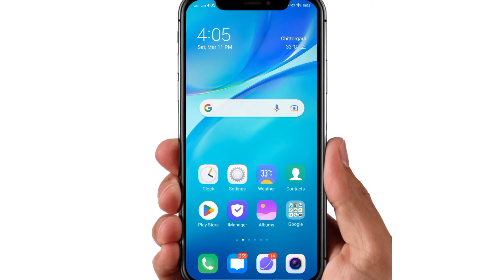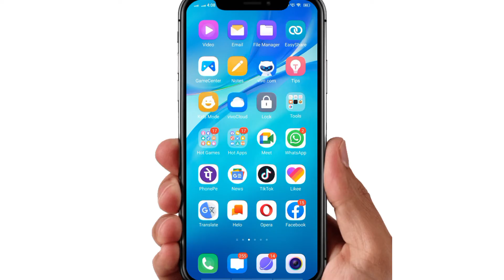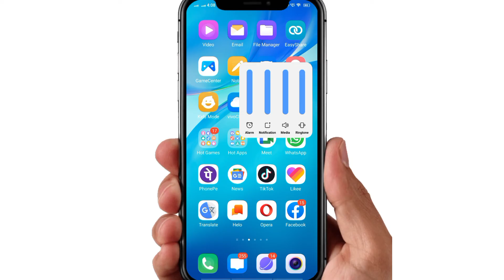WhatsApp Message Aane Par Awaz Kyon Nahin Aati | WhatsApp Message Aane Par Ringtone Kaise Set Kare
WhatsApp channel WhatsApp Message Aane Par Awaz Kyon Nahin Aati | WhatsApp Message Aane Par Ringtone Kaise Set Kare

1) whatsapp message aane par awaz kyon nahin aati
2) whatsapp message aane par ringtone kaise set kare
3) whatsapp par message aane par ringtone nahi baj raha hai
4) whatsapp message ringtone nahi baj raha hai
5) whatsapp notification sound nahi aa raha hai
6) whatsapp notification ringtone problem